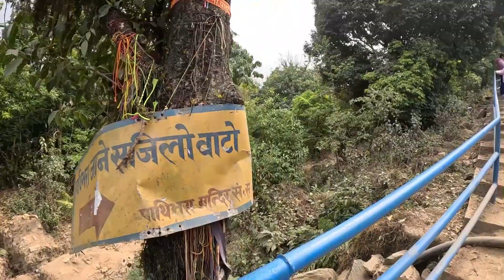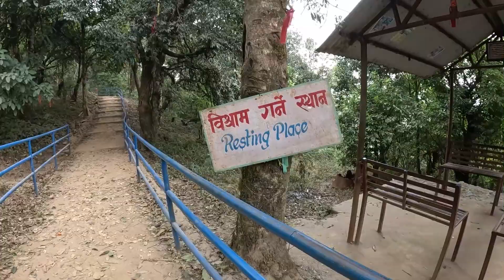हाँस पोखरी Patibhara Mandir II Kanyam II Has Pokhari